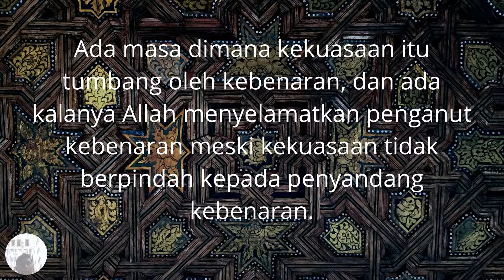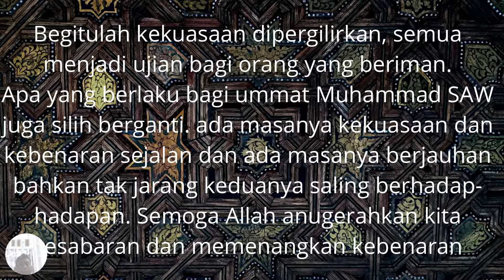MASA BERGULIR TAHTA BERGILIR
Jangan beli persahabatan dengan harta, karena Ia tidak akan kekal dan jangan beli cinta dengan harta karena suatu saat Ia pun berhianat